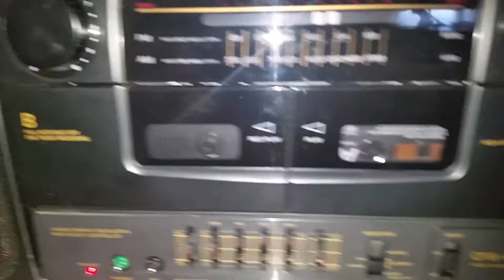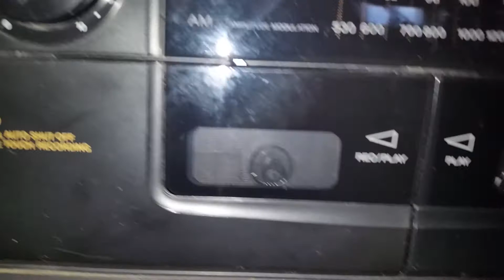SONY STEREO CASSETTE TAPE RECORDER RADIO